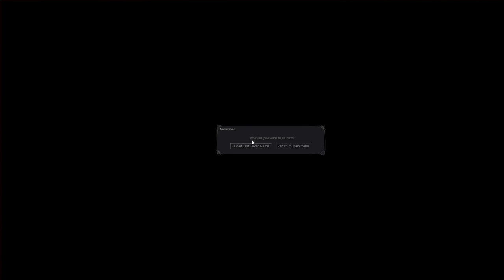Dark Messiah of Might and Magic (Ep. 3 - Orcs and Spiders and Goblins)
Welcome to my Let's Play of Dark Messiah of Might and Magic, a classic action RPG from Arkane Studios, Floodgate Entertainment, and Kuhu Entertainment (yes there were a lot of developers for some reason). I really enjoyed this game when I was young and in this series I revisit it.

You can buy Dark Messiah of Might and Magic from many places including: